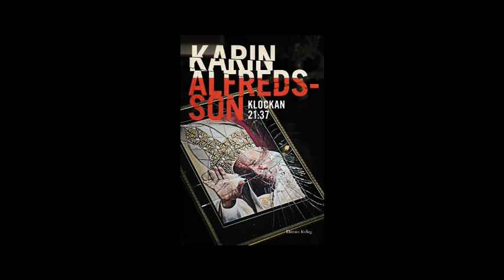Karin Alfredsson - Klockan 21.37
Aktuellt och spännande om kvinnors situation i Polen.

I Karin Alfredssons nya bok Klockan 21.37 som utkommer i augusti, tar huvudperson kvinnoläkaren Ellen Elg oss till Polen. Ellen är mammaledig med sitt andra barn, men när hon får en förfrågan att följa med skeppet Aurora till Polen i två veckor kan hon inte tacka nej.